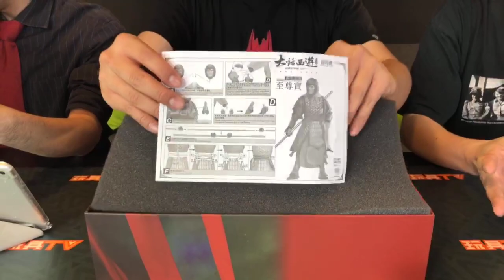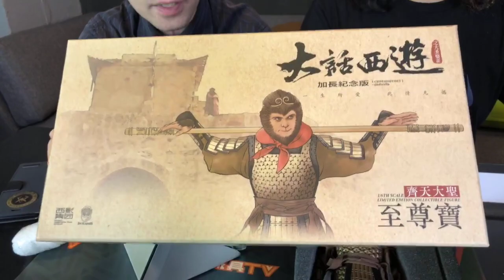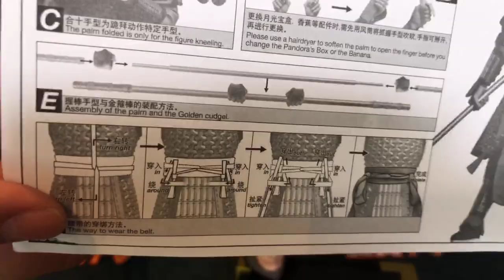TOYSTV S7 EP3 P2「爆玩具」IN FLAMES 1/6 大話西遊之大聖娶親- 至尊寶(齊天大聖) Unbox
Program host: DMS, Toyswalker-Dick.Po, Bryan lo